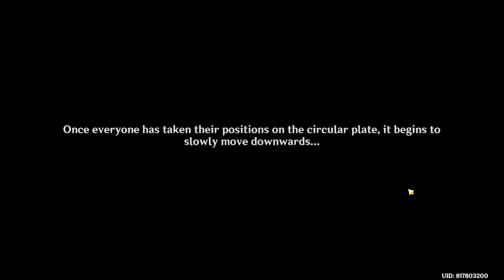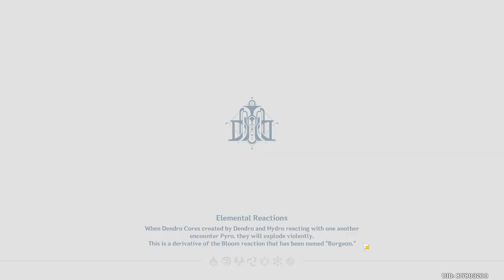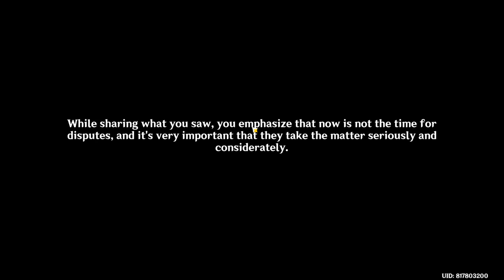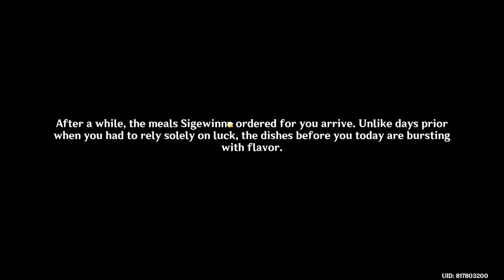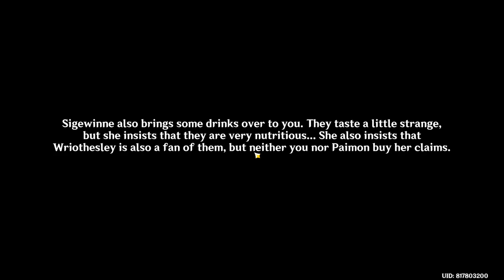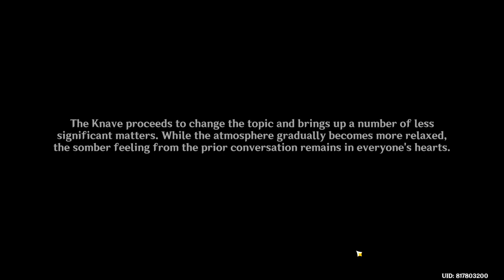Archon Quest: Cataclysm's Quickening_Chapter IV_Act IV - [End] - Genshin Impact